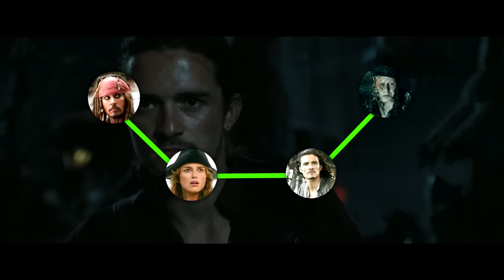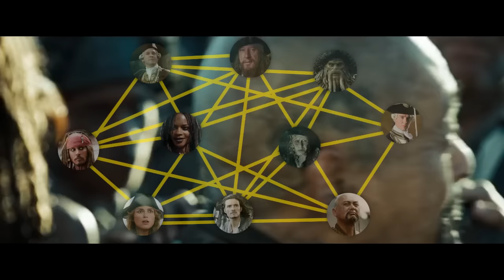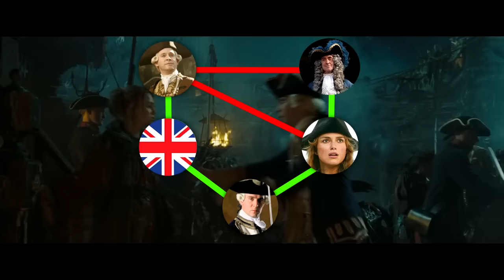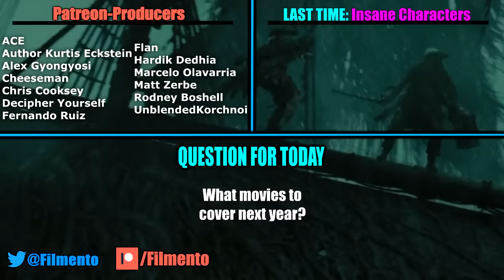At World's End – When Hollywood Was Better | Film Perfection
Pirates of the Caribbean: At World's End is Avengers Endgame a decade before Avengers Endgame. And in some sense, it's even better, like with the fact that it manages to create incredible characters and relationships without having tons of prior movies to develop them. How does it manage to build such an amazing ensemble of heroes and villains? In today's Film Perfection, let's find out.

Check out my video "At World's End — How to Build the Perfect Action Sequence | Film Perfection" for more about this film.

Pirates of the Caribbean: At World's End (2007)
Director Gore Verbinski and the crew set sail once again for this, the third chapter in the swashbuckling Pirates of the Caribbean trilogy. Captain Jack Sparrow (Johnny Depp) is hopelessly trapped in Davy Jones' locker after a harrowing encounter with the dreaded Kracken, and now Will Turner (Orlando Bloom) and Elizabeth Swann (Keira Knightley) must align themselves with the nefarious Captain Barbossa (Geoffrey Rush) if they hold out any hope of saving their old friend from a fate worse than death. The East India Birds of Prey everything wrong with cinemasins honest trailer birds of prey harley quinn birds of prey the impostor deadpool jack sparrow pirates of the caribbean at world's end maelstrom battle fight full clip hd 4k watch full movie online free dead men tell no tales the impostor jack sparrow Charlie's Angels How gender obsession can ruin a film men in black international how to build a toxic hero Dead Man's Chest how to build the perfect plotTrading Company and its fearsome leader, Lord Cutler Beckett (Tom Hollander), have taken control of the ghostly Flying Dutchman and its captain, Davy Jones (Bill Nighy), and now the baleful Admiral Norrington (Jack Davenport) has taken the helm in a relentless bid to destroy every pirate ship in his path and bring the Age of Piracy to a violent close. Meanwhile, Will, Elizabeth, and Captain Barbossa navigate treacherous waters and face bitter betrayal as they set sail to gather the only army that can stand up to Beckett -- The Nine Lords of the Brethren Court. But Captain Jack Sparrow is one of the lords, and as long at world's end the best of hollywood ending fight jack sparrow vs davy jones maelstrom pirates 6 movie johnny depp returns as jack sparrow as he's stuck in Davy Jones' locker, Beckett and his nefarious armada are sure to emerge victorious. There's still hope, however, if the heroic team that includes Tia Dalma (Naomie Harris), Pintel (Lee Arenberg), and Ragetti (Mackenzie Crook) can reach exotic Singapore and convince vulpine pirate Sao Feng (Chow Yun-Fat) to provide them with charts and a ship. But even the powerful Brethren Court may need a bit of help from volatile sea goddess Calypso in order to weather the coming storm. With the entire future of the pirate way at stake, everyone will be forced to choose sides while drifting precariously to the edge of the earth for one final, spectacular battle.
After the events of Infinity War leaves half of the universe in ruins, the remaining Avengers must work together to recruit old and new allies, and muster all of their remaining strength and resources to defeat the mad titan Thanos and bring their friends back from the brink of oblivion. Directed by Anthony and Joe Russo and stars an ensemble cast that includes Robert Downey Jr., Chris Hemsworth, Mark Ruffalo, Chris Evans and major stars from previous Marvel films.